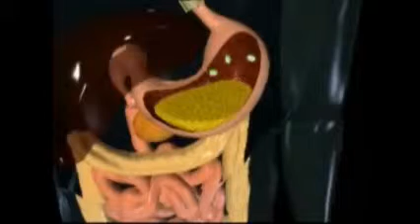6° EL PROCESO DIGESTIVO 16 De la boca al intestino grueso